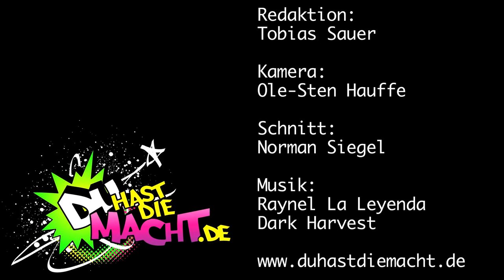Telegramm für: Tedros Teddy Teclebrhan (DU HAST DIE MACHT)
Mit einem Video, in dem er sich über den Integrationstest lustig macht, wurde Tedros Teclebrhan alias Teddy auf einen Schlag zum YouTube-Star. DU HAST DIE MACHT hat ihm jetzt ein Telegramm geschickt.

DU HAST DIE MACHT steht für Respekt. Kommentare die jegliche Art Beleidigungen oder Diskriminierungen enthalten werden gelöscht! Wir behalten uns vor, Kommentare zu löschen, die nichts mit dem Video zu tun haben.

Euer DHDM-Team